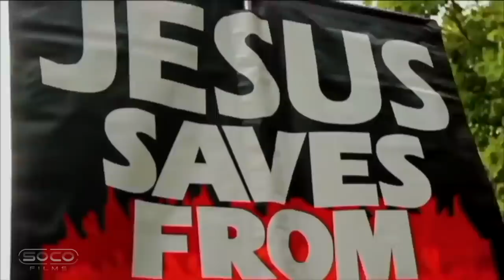Bob on Christophobia | Ethno Nationalism | New Zealand Massacre | Christian Persecution